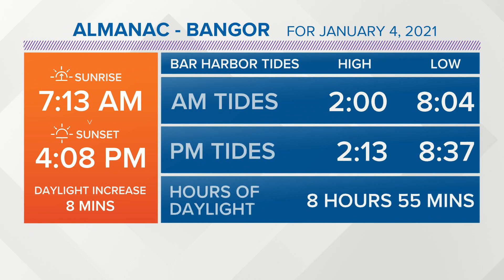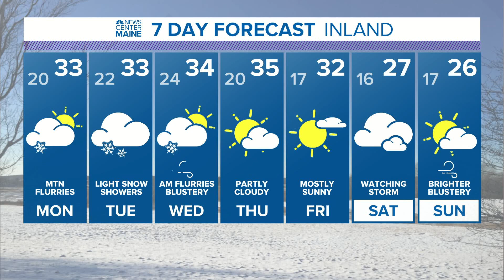NEWS CENTER Maine Weather Video Forecast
NEWS CENTER Maine Weather Video Forecast: UPDATE Sunday January 3, 2021. 6:00PM